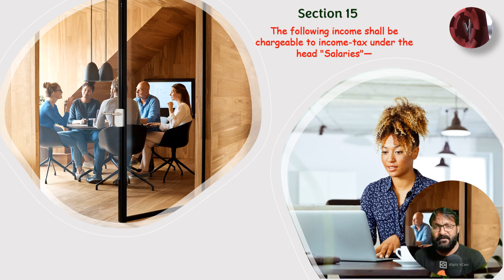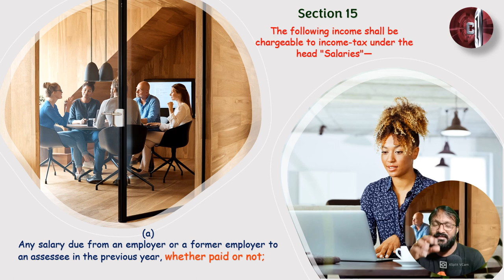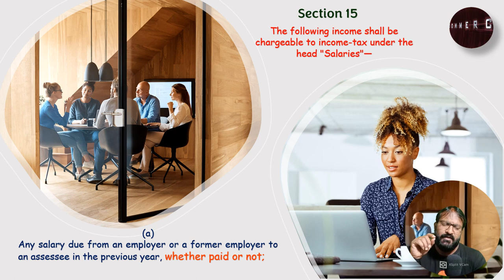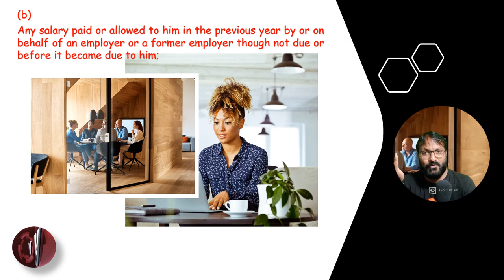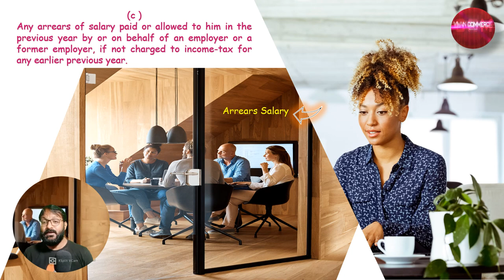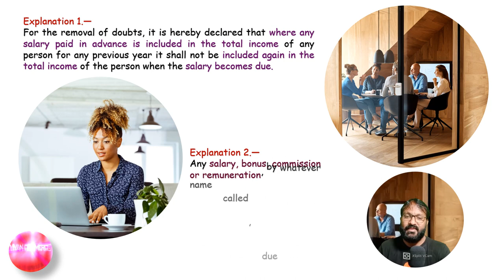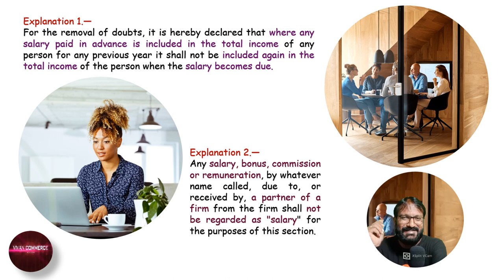Section 15 I Income from Salary I Charging Section of Income from Salary.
Income from salary, charging section 15 of salary income, due or receipts basis of salary